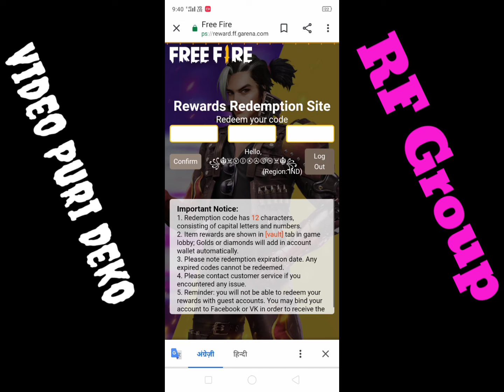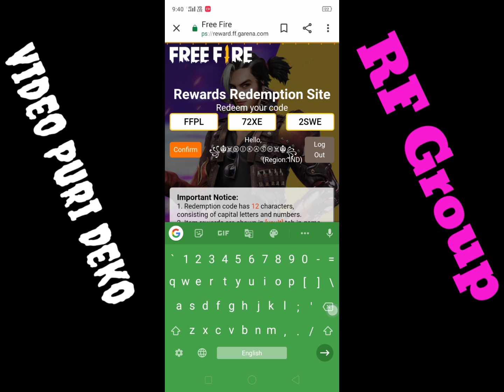FFPL Redem Code [FFPL-72XC-2XWE ] REdem kr lo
Redem Code [FFPL-72XC-2XWE]